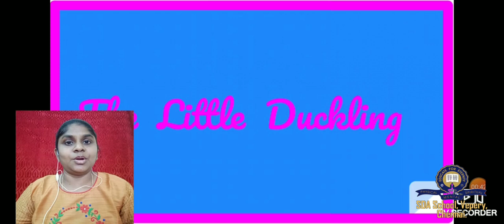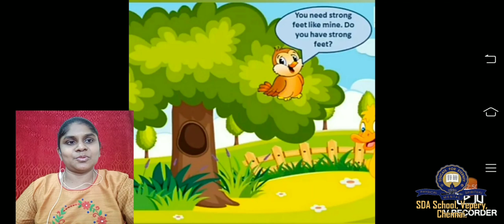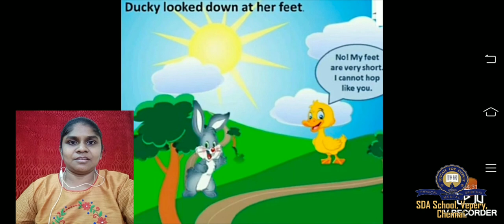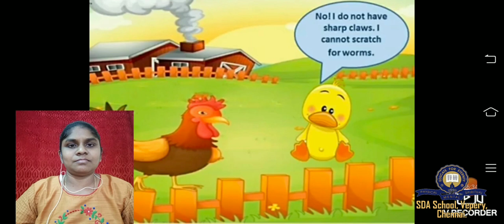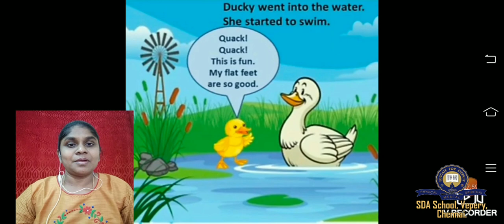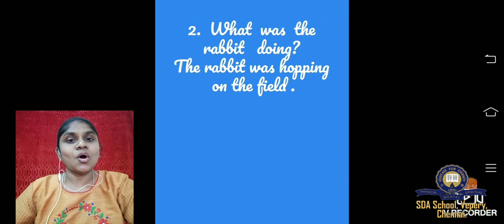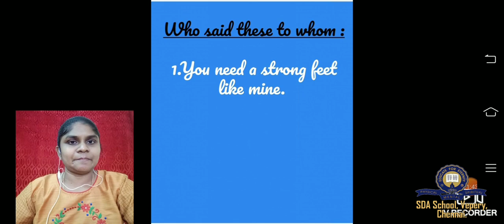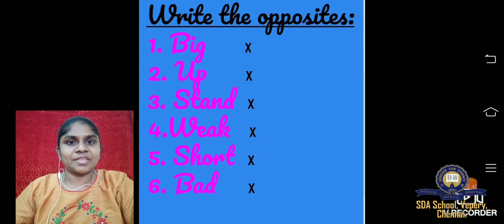Class 2/ICSE/English/Session 1